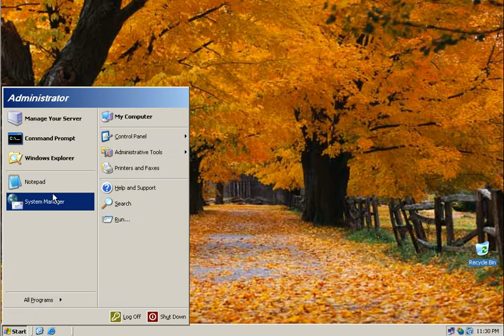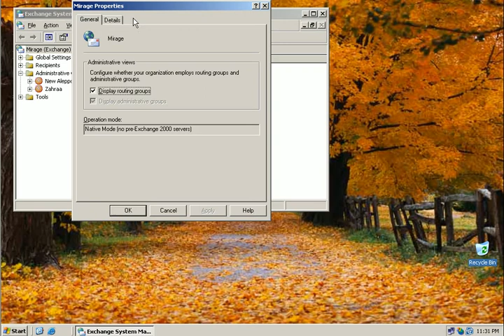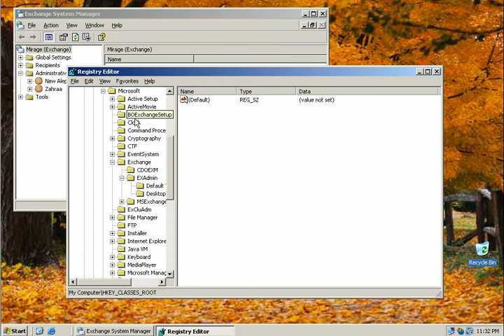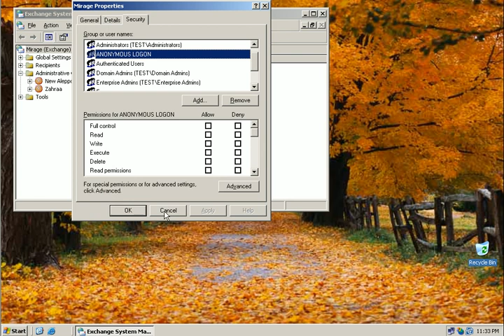5- كيفية التعامل مع الـ Security مع الـ Exchange server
كيف نستطيع عمل Permission  والتحكم بها في موضوع الـ Security في الـ  Exchange server